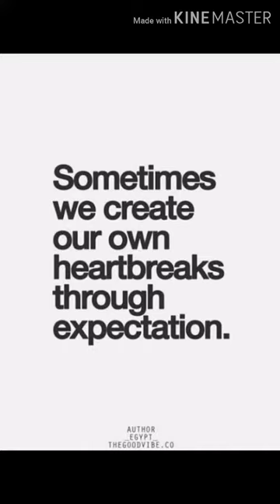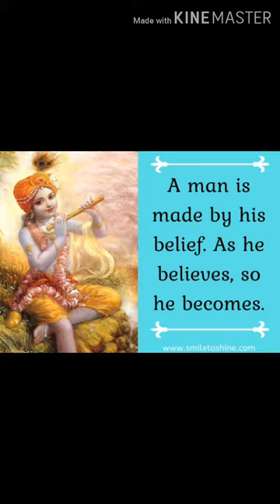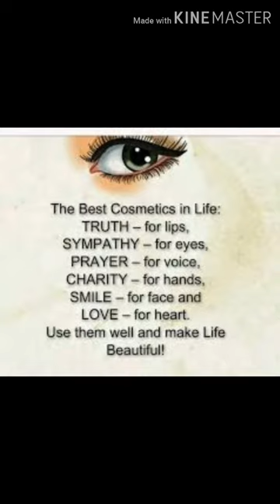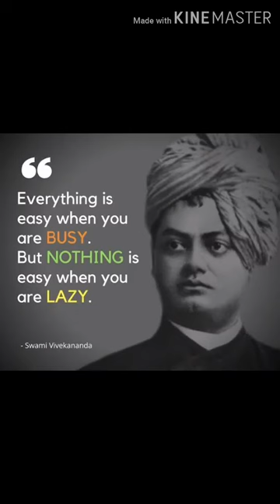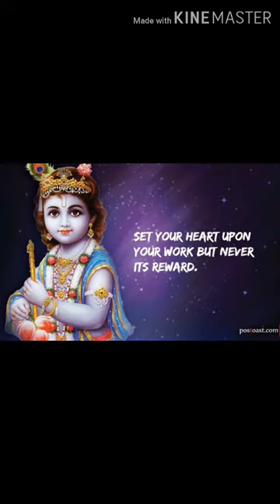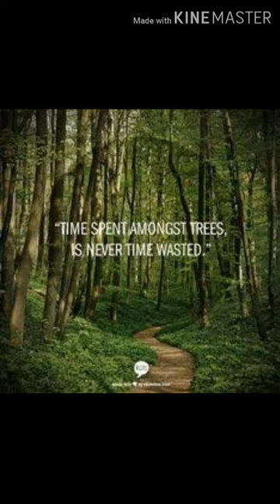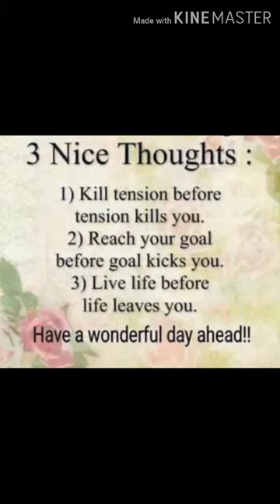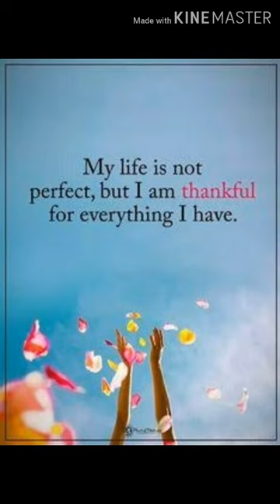The Charity of Banyan Tree(with special reference to Shree Krishna-Ramkrishna-Vivekananda)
Earn to contribute,take to give and get ready to serve...